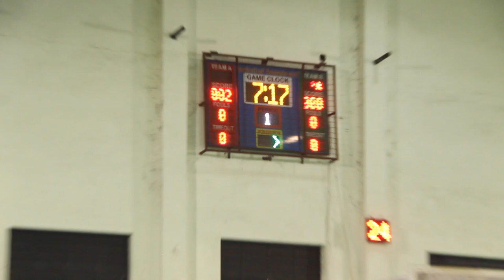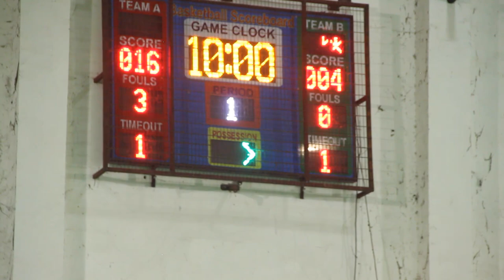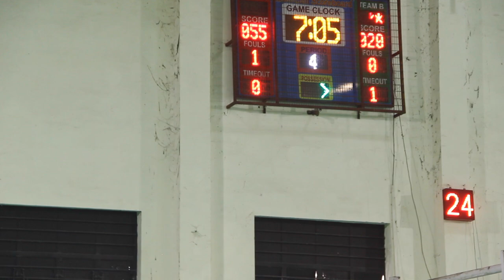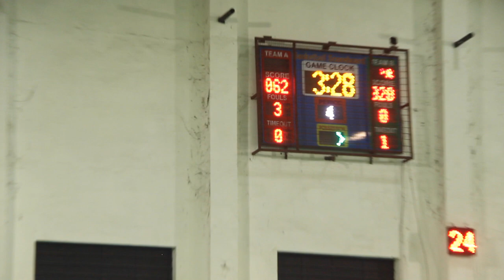Clusters Vs Girls of Gangyap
lt Yab Wangyal Tobden Wazilingpa Memorial Cup -2022